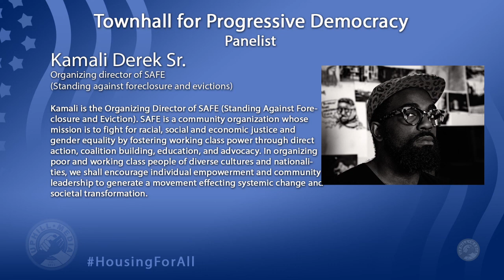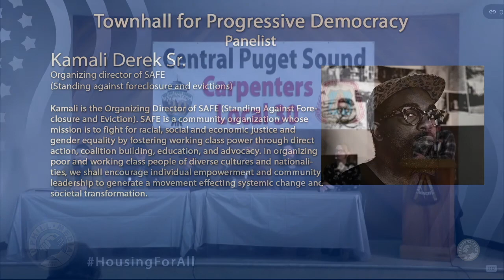Tim Harris & Kamali Derek Sr. Answer Questions on Seattle Public Housing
Tim Harris and Kamali Derek Sr answer questions regarding Seattle public housing and the national stance on  housing and homelessness.